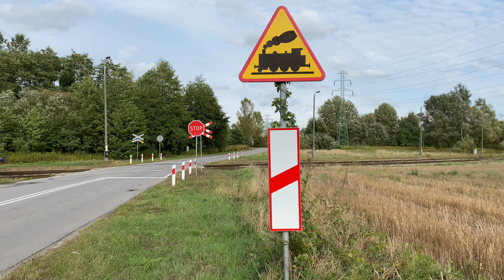ST48-023 - wymiana pokoleń na elektrownianym bezdruciu [4K 60 fps]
Niemalże rok temu w miejscu, z którego pochodzi dzisiejszy materiał, powstał film z TEM2-096 przewoźnika CTL Logistics. Wówczas ta czarna, sześcioosiowa maszyna łączyła zelektryfikowaną część stacji przy połanieckiej elektrowni z bezdruciem, prowadzącym w głąb zakładu. Na haku lokomotywy najczęściej pojawiały się węglarki i kontenery Innofreight/ECCO Box z biomasą dla zielonego bloku.

W czerwcu tego roku Enea ogłosiła wyniki przetargu na obsługę bocznicy elektrowni, w którym wybrane zostało konsorcjum PKP Cargo & PKP Cargo Service. Miejsce Tamary zajął inny, zmodernizowany egzemplarz - ST48-023 z Zakładu Wschodniego PKPC. Maszyna powstała w 2015 roku na bazie SM48-057, starszej od 096 o 2 lata.

Zapraszam do obejrzenia kilku ujęć z ST48-023.

Podziękowania dla @artur33 za informację o tym loku, polecam zajrzeć do kolegi - piękne widoki z Lubelszczyzny gwarantowane. :)